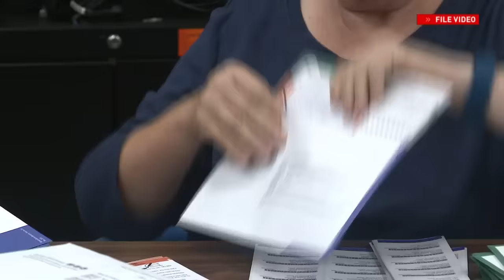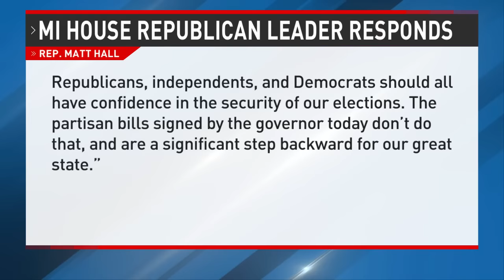Grand Blanc woman, others face charges in election "scheme"